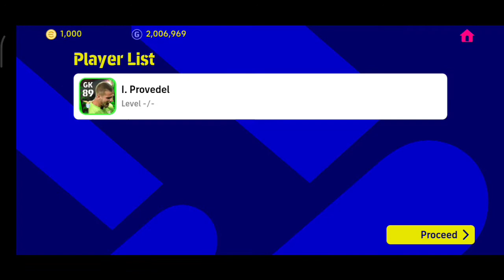آیا صلاح رو میگیرم یا نه؟!🤔پک باز کردن پوتو 🔥 با حضور پیکه😍 efootball23 mobile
چنل یوتیوب مارو سابسکرایب کنید❤️👆.

کانال تلگرام👆💙.

پیج اینستاگرام👆🧡.

آپارات👆💚.

دمتون گرم عشقید👈❤️.